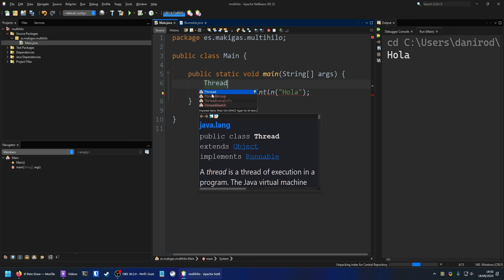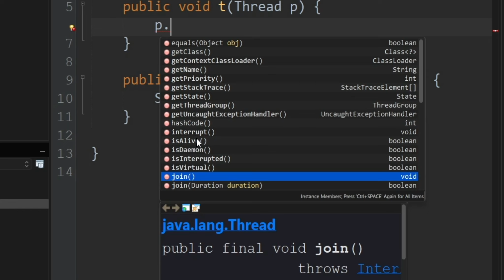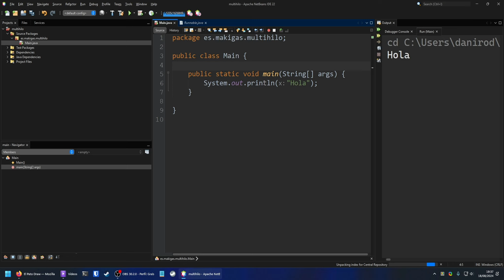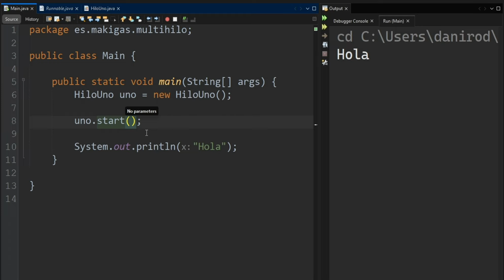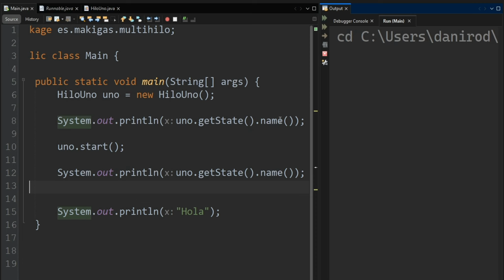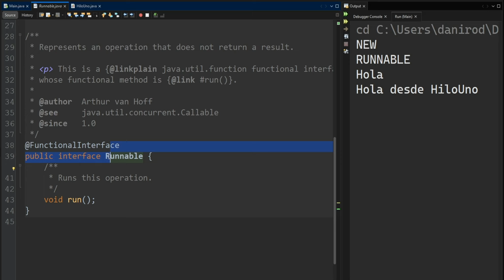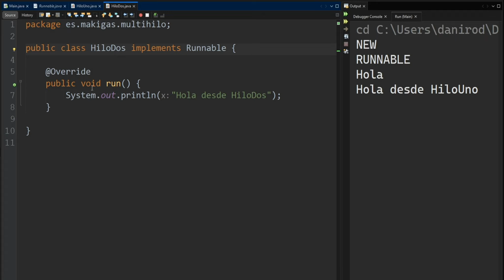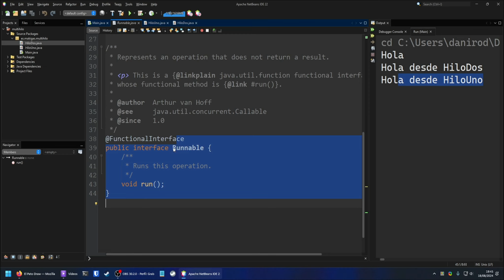Cómo crear hilos en Java con la clase Thread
Cómo instanciar hilos en el lenguaje de programación Java. La clase que nos importa aquí es java.lang.Thread, y podemos crear hilos de dos formas: extendiendo la clase y sobreescribiendo el método run(), o bien usando un Runnable. Lo importante luego es utilizar el método start() para poner el hilo en ejecución.

ROADMAP DE JAVA. CONCURRENCIA EN JAVA, CAPÍTULO 3